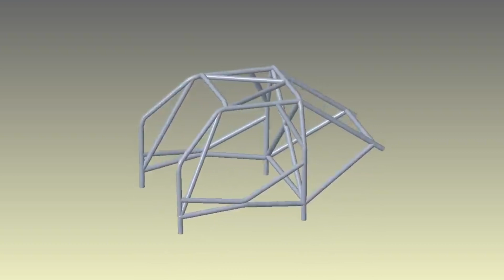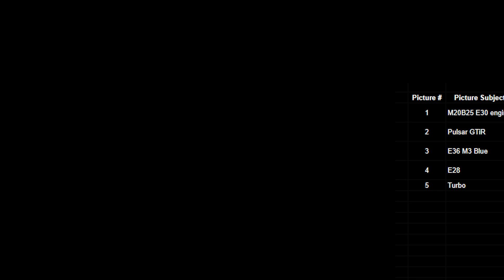Ep5. E21 pt2: Tripling my horsepower with a simple engine swap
New Engine for the E21 - Collecting the M52B28 2.8L straight 6 engine and performance parts for the E21 engine swap